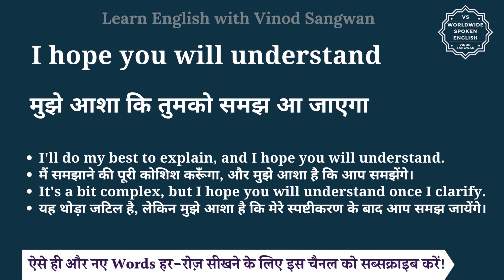I hope you will understand meaning in Hindi | I hope you will understand ka matlab kya hota hai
इस वीडियो में आप I hope you will understand का हिंदी में मतलब समझेंगे और साथ में I hope you will understand का pronunciation भी सीखेंगें यानि की आप I hope you will understand के अर्थ के साथ साथ ये भी सीखेंगें की I hope you will understand को कैसे बोले या I hope you will understand को बोलने का सही तरीका क्या है |

तो बस एक मिनट में सीखिए I hope you will understand को|
Let’s learn Hindi Meaning of I hope you will understand in detail.

I hope you will understand का हिंदी में अर्थ होता है
मुझे आशा कि तुमको समझ आ जाएगा

I'll do my best to explain, and I hope you will understand.
मैं समझाने की पूरी कोशिश करूँगा, और मुझे आशा है कि आप समझेंगे।

It's a bit complex, but I hope you will understand once I clarify.
यह थोड़ा जटिल है, लेकिन मुझे आशा है कि मेरे स्पष्टीकरण के बाद आप समझ जायेंगे।

I hope you will understand को इन उदाहरणों से और अच्छे से समझ सकते हैं